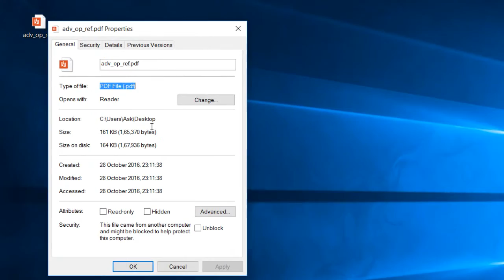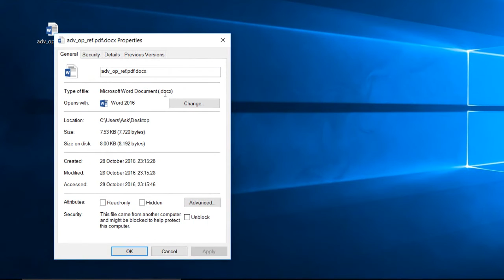Best Way to Convert PDF to Word Document file #107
In this video you'll know How to Convert PDF to Ms Word Document file easily without any software. this is a best and easy way to convert any pdf file which is having any language or images to word file.